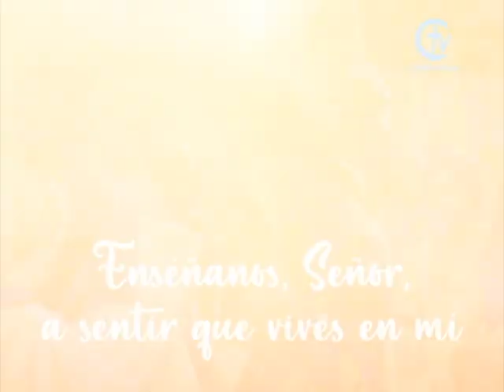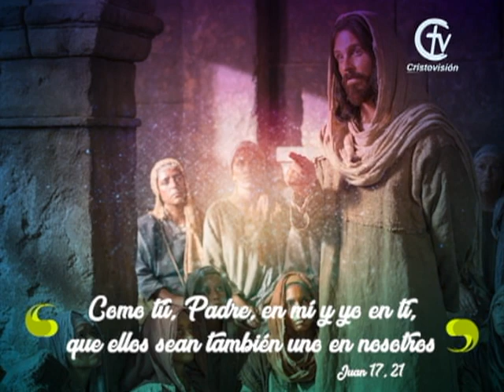REFLEXIÓN DEL EVANGELIO || Martes 19 de Julio de 2022 || Cristovisión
En aquel tiempo, Jesús estaba hablando a la muchedumbre, cuando su madre y sus parientes se acercaron y trataban de hablar con él. Alguien le dijo entonces a Jesús: “Oye, ahí fuera están tu madre y tus hermanos, y quieren hablar contigo”.

Pero él respondió al que se lo decía: “¿Quién es mi madre y quiénes son mis hermanos?” Y señalando con la mano a sus discípulos, dijo: “Éstos son mi madre y mis hermanos. Pues todo el que cumple la voluntad de mi Padre, que está en los cielos, ése es mi hermano, mi hermana y mi madre”.